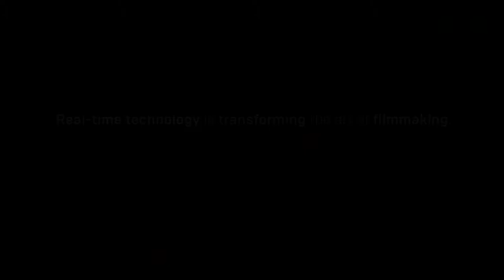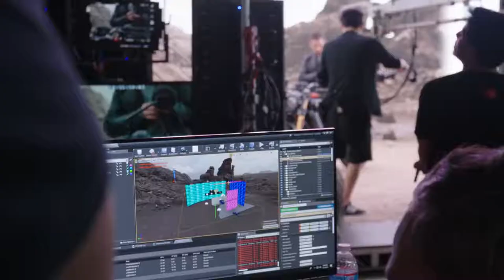Real-Time In-Camera VFX: Next Generation of Filmmaking - Unreal Engine